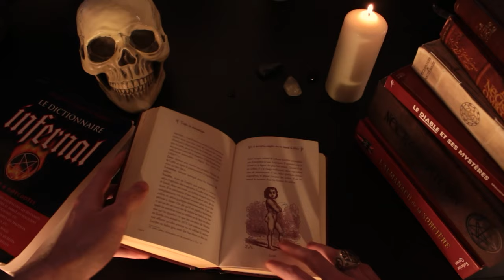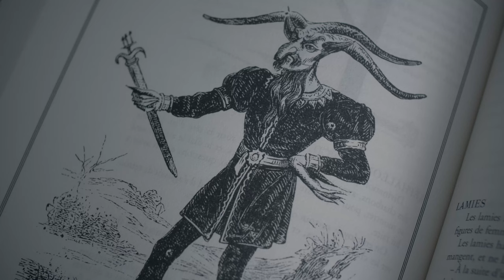LEONARD, le MAÎTRE DES SABBATS - Histoire de Démons #8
C'est le jour du Sabbat !

Sources:
Bible (Darby)